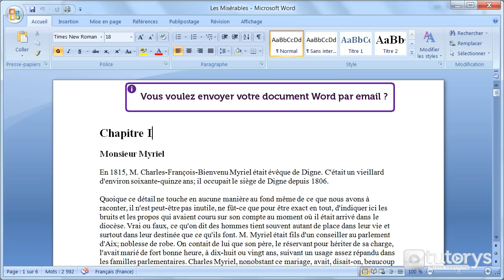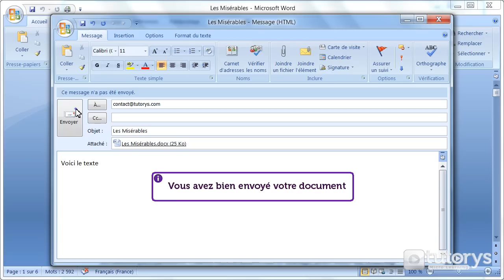Comment envoyer un document par email avec Word 2007 ?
Dans cette vidéo-solution, vous allez voir comment envoyer un document par email avec Word 2007.